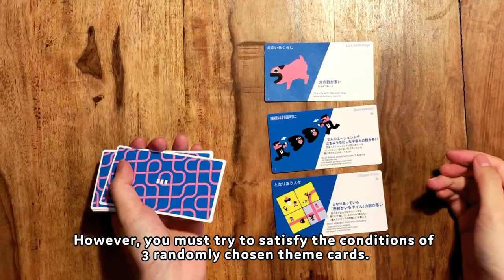【🐽Oink Games】 Nine Tiles Panic - English Trailer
Think Faster!

Race to create your town to the best of your ability as the conditions keep changing. Just completing the town is easy enough, but quickly satisfying all the conditions is enough to make your brain go crazy. From kids to adults, Nine Tiles Panic is a speedy and exciting puzzle game for everyone!

Players: 2 - 5
Time: 20 min.
Age: 7+
NINE TILES PANIC
Contents: 26 Theme cards / 5 Order markers / 5 Alien markers / 45 Game tiles / 1 Scoreboard / Game Manual (EN)